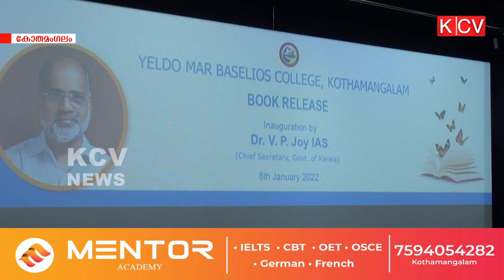പുതുപ്പാടി യല്‍ദോ മാര്‍ ബസേലിയോസ് കോളേജിലെ അധ്യാപകര്‍ കൂട്ടത്തോടെ ഗ്രന്ഥകര്‍ത്താക്കളായി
പുതുപ്പാടി യല്‍ദോ മാര്‍ ബസേലിയോസ് കോളേജിലെ അധ്യാപകര്‍ കൂട്ടത്തോടെ ഗ്രന്ഥകര്‍ത്താക്കളായി.പത്ത് അദ്യാപകര്‍ രചിച്ച പത്ത് പുസ്തകങ്ങളുടെ പ്രകാശനമാണ് ഒരേസമയം കോളേജില്‍ നടന്നത്.വിദ്യാര്‍ത്ഥികളുടെ കയ്യെഴുത്ത് നാല് കയ്യെഴുത്ത് മാസികകളും പ്രകാശനം ചെയ്തു.
മാനൂഷീക മൂല്യങ്ങള്‍ക്കുകൂടി ഉന്നത വിദ്യാഭ്യാസത്തില്‍ പ്രാധാന്യം നല്‍കണമെന്ന് പ്രകാശനകര്‍മ്മം നിര്‍വഹിച്ചുകൊണ്ട് സംസ്ഥാന ചീഫ് സെക്രട്ടറി വി.പി.ജോയി പറഞ്ഞു.